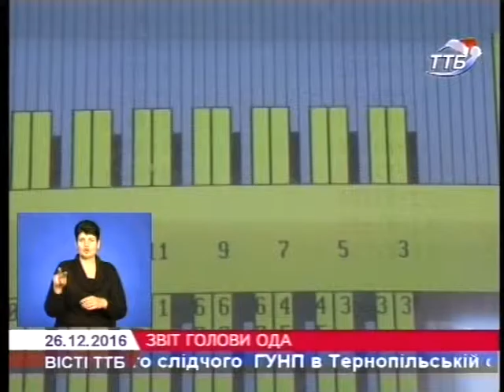Голова Тернопільської ОДА прозвітував про зроблене у 2016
У 2016 році значно зріс показник соціально-економічного розвитку Тернопільщини. За індексом  будівельної продукції область вийшла на 3 місце в Україні, а за індексом промислового виробництва – на 4-те. Крім того, жителі Тернопілля отримали тисячі нових робочих місць, запрацювали нові підприємства і відновили роботу ті, які роками простоювали.